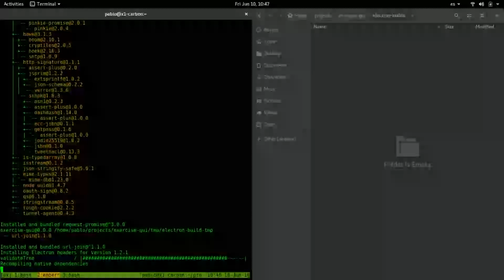package exercism gui electron app